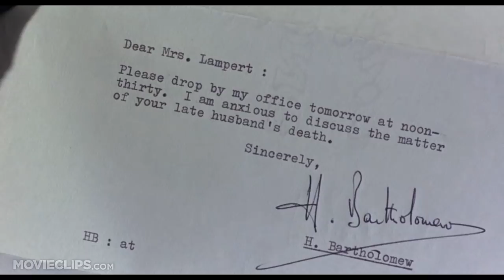Charade (2/10) Movie CLIP - Mr. Lampert's Funeral (1963) HD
CLIP DESCRIPTION:
At her husband's funeral, Regina (Audrey Hepburn) witnesses a variety of strange characters paying "respects" and receives a letter.

FILM DESCRIPTION:
Cary Grant and Audrey Hepburn star in this stylish comedy-thriller directed by Stanley Donen, very much in a Hitchcock vein. Grant plays Peter Joshua, who meets Reggie Lampert (Hepburn) in Paris and later offers to help her when she discovers that her husband has been murdered. After the funeral, Reggie is summoned to the embassy and warned by agent/friend Bartholemew (Walter Matthau) that her late husband helped steal 250,000 dollars during the war and that the rest of the gang is after the money as well. When three of the men who attended her husband's funeral begin to harass her, Reggie goes to Joshua for help, at which time Joshua confesses that his name is actually Alexander Dyle, the brother of a fourth accomplice in the gold theft. The three men from the funeral are revealed to be the three other accomplices in the crime, and though she knows next to nothing of the heist, Reggie is caught in a ring of suspense as she is followed by the shadowy trio, all after the money. Apparently, the only person she can trust is Joshua/Dyle -- until Bartholomew tells Reggie that the fourth accomplice had no brother, and Joshua/Dyle reveals that he is, in fact, a crook named Adam Canfield. Now Reggie doesn't know where to turn. The musical score by Johnny Mercer and Henry Mancini was nominated for an Academy Award.

CREDITS:
Cast: James Coburn, Ned Glass, George Kennedy, Jacques Marin, Audrey Hepburn, Dominique Minot
Director: Stanley Donen
Producers: Stanley Donen, James H. Ware
Screenwriters: Marc Behm, Peter Stone